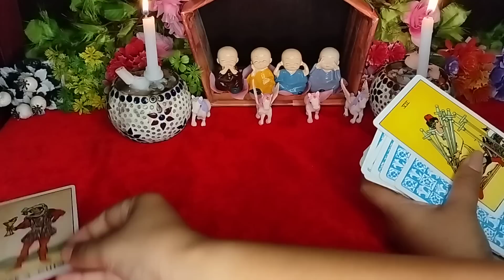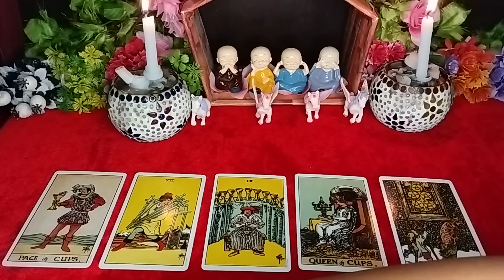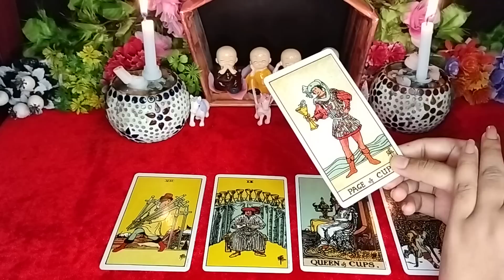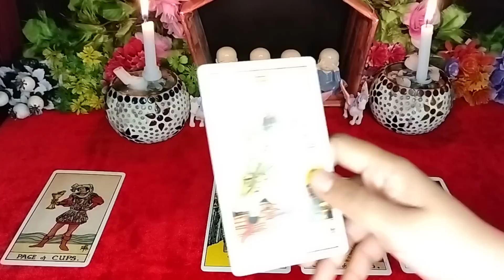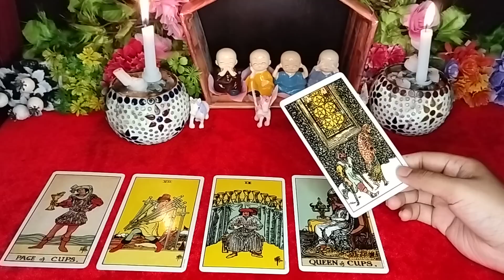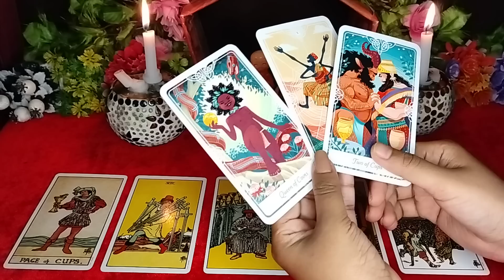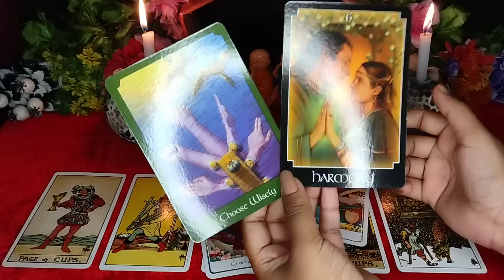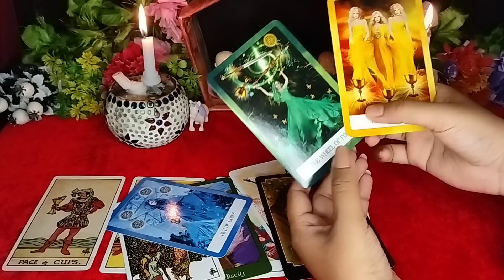⏳खुलासा!✨KYA HAI UNKA AGLA KADAM💞KAB AYENGE APKE PAS⚡KAB TODENGE CHUPPI💗Tarot Treats💌